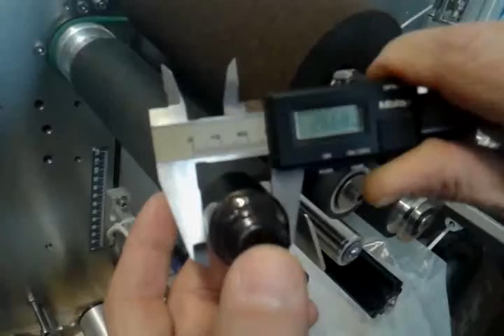Foodquip Winequip 50ml Labeller